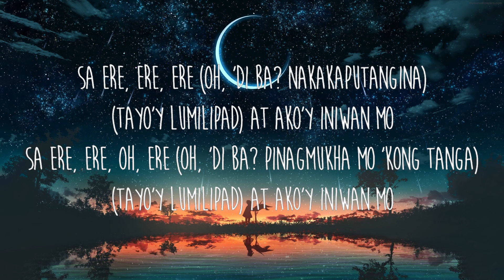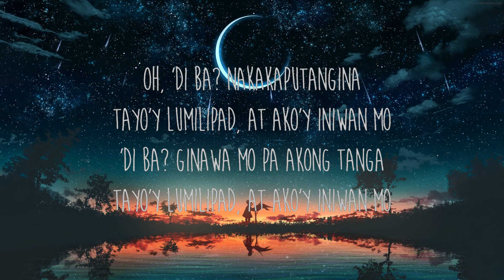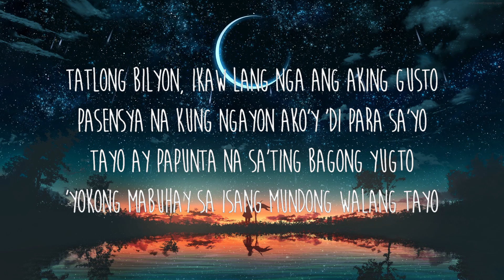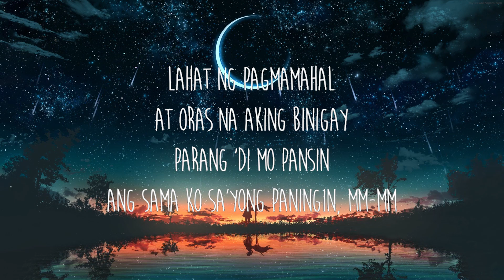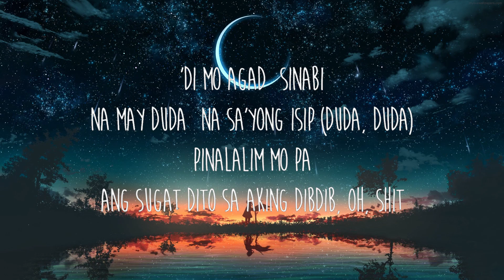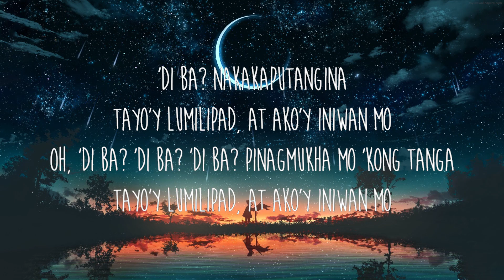juan karlos - ERE (Lyrics) | Music Mystique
juankarlos ERE Get/Descargar juan karlos - ERE (Lyrics)

Lyrics: juan karlos - ERE

ERE Lyrics
Ere